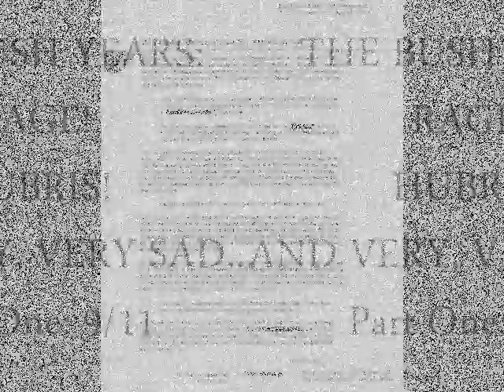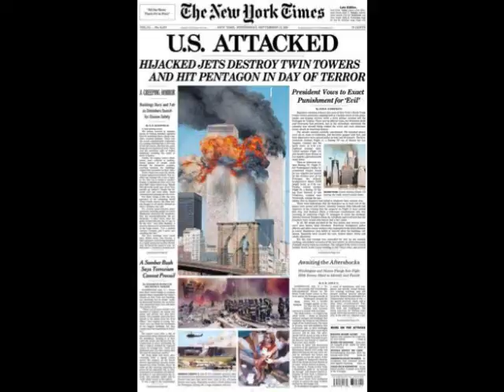The Bush Years: Part One: 9/11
The first of  three installments looking back at the Bush Presidency. The first deals with 9/11.